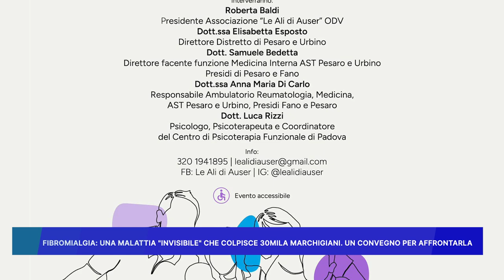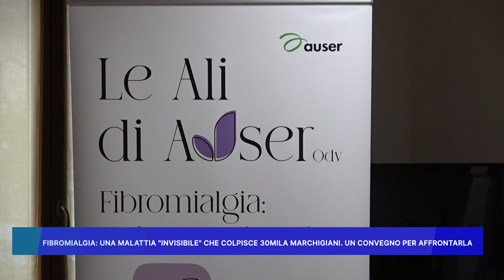FIBROMIALGIA: UNA MALATTIA INVISIBILE CHE COLPISCE 30MILA MARCHIGIANI, UN CONVEGNO PER AFFRONTARLA